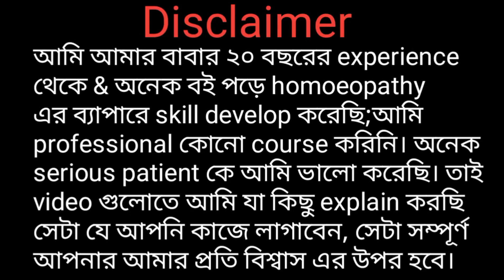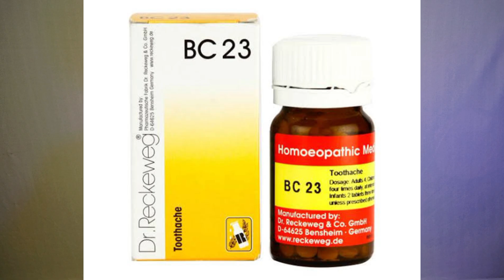"দাঁত ও মাড়ির সবরকম সমস্যার সমাধান ll BC 23 medicine"ll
ajker video tite ami ekti powerful bio combination medicine er bepare explain kore6i jai medicine tir nam holo BC 23 .. jader date batha marir somossa, mari fule jay bleeding hoy, dat khoy hoye jay, sensitivity er somossa royeche taderke ai BC 23 medicine ti khete hobe..

dater bathar osud#mari fule jaoar somadhan gums bleeding teeth pain treatment best homoeopathy medicine for teeth problem dater Mari bathar chikitsha BC 23 medicine teeth pain & gums bleeding solution bangla